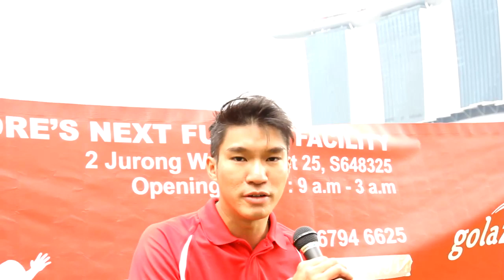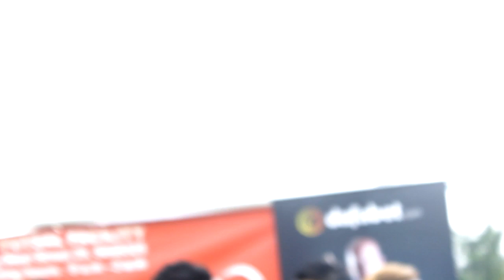MOF-Golazo 5s Finals @ The Promontory, Marina Bay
A week ago, the MOF-Golazo 5s Finals took place at a very special location, The Promontory @ Marina Bay. Here are some of the highlights of the tournament on its final day.